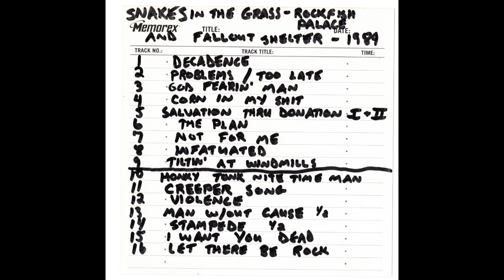Snakes In The Grass - live at Rockfish Palace (1989)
00:00 Decadence
02:58 Problems / Too Late
06:45 God Fearin' Man
10:37 Corn In My Shit
16:09 Salvation Thru Donation pt. 1
19:43 Salvation Thru Donation pt. 2
22:07 The Plan
24:15 Not For Me
26:07 Infatuated
28:41 Tiltin' At Windmills

Recorded live 1989 at The Rockfish Palace in Athens, GA.